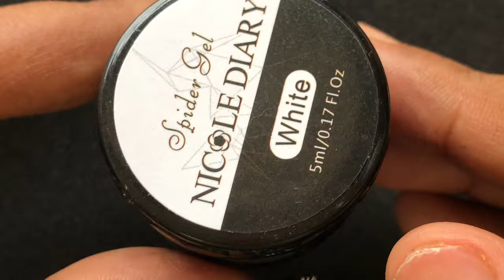SPIDER GEL NAILART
Hey Guys,

Hope you all are having an amazing day today. Todays video is a spider gel nailart video. I am kinda mastering it and couldn’t wait to share it with you all.

HAPPY HALLOWEEN & Happy Diwali

Love
Ammu

💜 Products Links 💜

✅ Base coat : Orly base coat from Nyyka physical store
✅ Black base : Miniso physical Store

YT Library